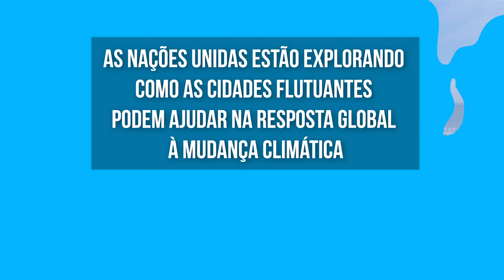Você conhece as cidades flutuantes?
Nações Unidas realizaram em abril um encontro para debater o papel que cidades flutuantes podem ter na resposta climática. Existem projetos onde podem viver até 10 mil pessoas.

Os oceanos e mares cobrem dois terços do planeta e o mundo está passando por uma grande mudança demográfica. Até 2030, mais de 700 cidades terão populações acima de 1 milhão. Além disso, seis em cada 10 pessoas viverão em áreas urbanas. Confira mais nesse vídeo e saiba mais